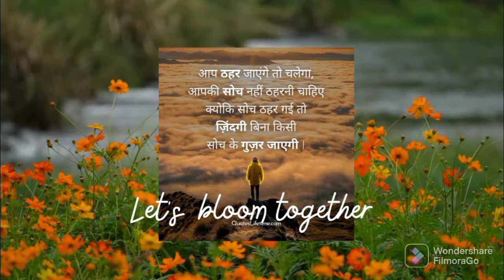jaisa sochoge waise hi banogi